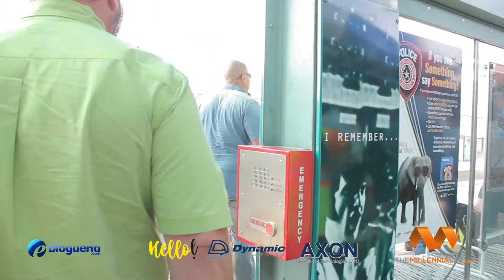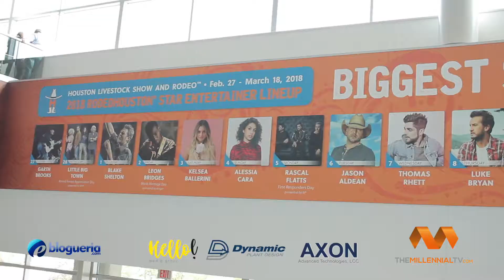Covertura Houston Rodeo 2018 Part 1